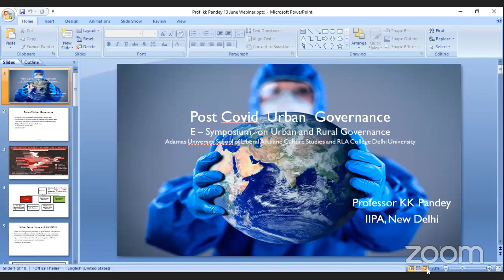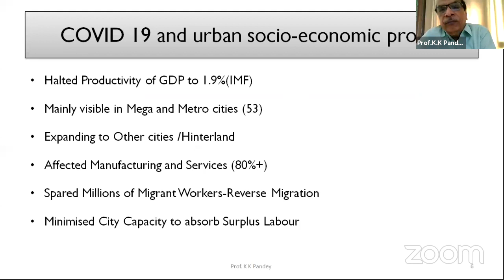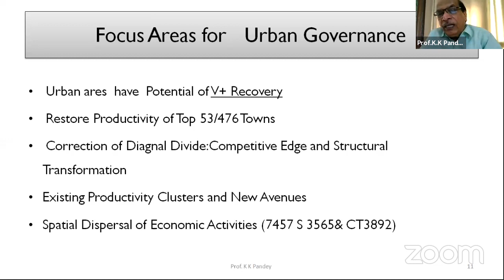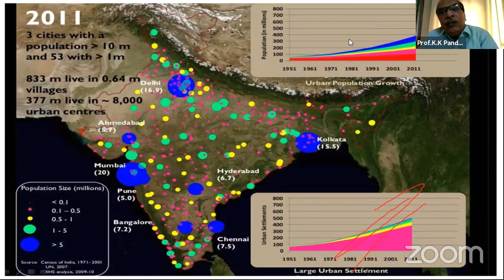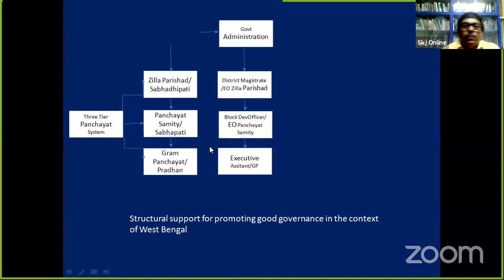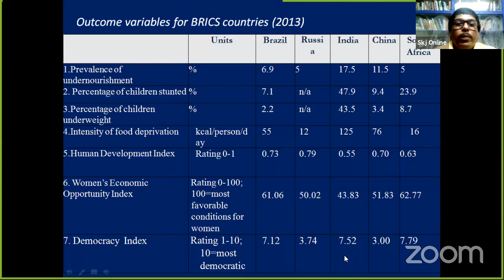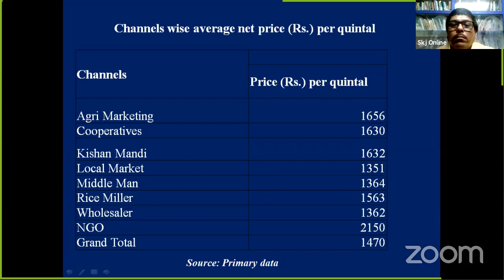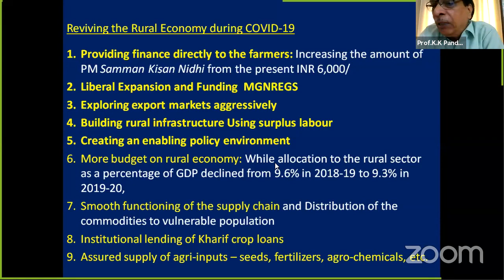“Urban and Rural Governance: Issues and Challenges”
Today from 7.30 p.m